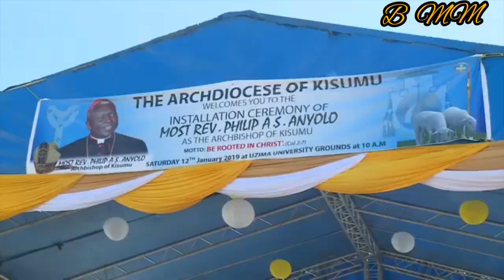Archbishop Philip Anyolo Installation (looking back at his Kisumu beautiful installation)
This video is look back at how Archbishop Philip Anyolo was installed 2 years in Kisumu. As we pray and wait for the installation in Nairobi.